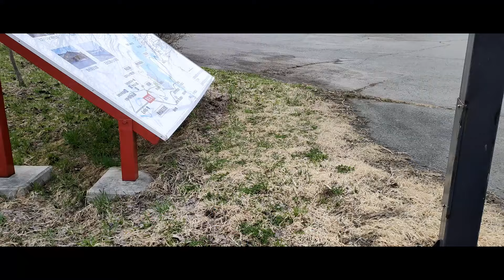カブプロ（JA07）の自作遠心フィルターを約3年ぶりに確認してクラッチディスクもついでに見てみる 【クラッチ分解、交換 右側クランクカバーをじっくり見てみる】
声の音量とボイスの音量がちょっと差が出てしまいましたすいません

この一つ前の動画でカブ110（JA07）の無印を弄りましたがその続き的な感じでカブプロも弄ってました
カブプロはクラッチディスクも確認しましたがなんやかんやで改善する部分がありました
安物中古パーツも役に立ちますね

前回の動画
・知ってる？】10年以上経過したスーパーカブ110（JA07）のオイルフィルターの交換とか【フィルター…2個あるんだぜ?】　　クラッチ調整、遠心クラッチ、ダンパラバー交換などなど

2000円のパーツの動画
・新品総額○万！？【カブの中古パーツ大量】激安！2000円で買ったエンジンパーツは使えるようなモノなのか?【スーパーカブの真骨頂】

画像引用
ホンダ  ホンダHP

POE DIA / ポエディア ゲームズ様
【ドラクエ効果音】〈ファミコン風の効果音を作ってみた〉使用ソフト『KORG Gadget』Nintendo Switch